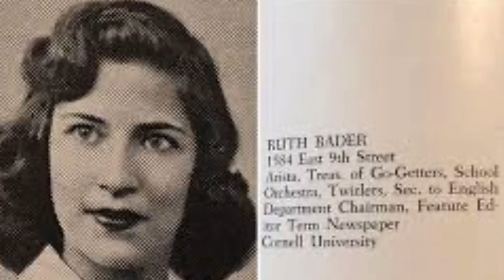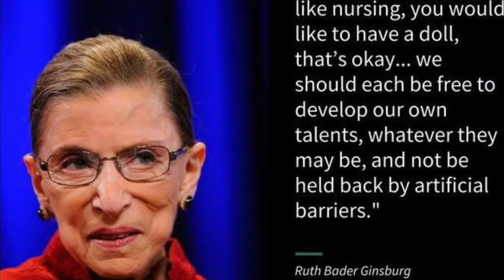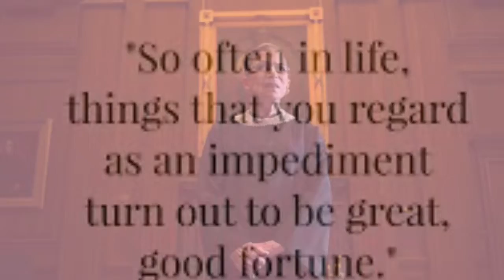In Memoriam ~ 🥀 Justice Ruth Bader Ginsburg 🥀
We will miss you - thank you for your loyalty in human rights and Women’s equality. You have fought a good fight, now rest. We are eternally honored and grateful and your dignified warmth and kindness will be missed by so many alike me.
Rest in heavenly Peace Justice Ruth Bader Ginsburg.

Song Misericorde by Lo Mimeux
Song Dream in a Minor by Rand Ald